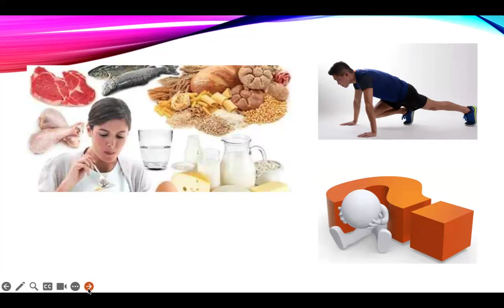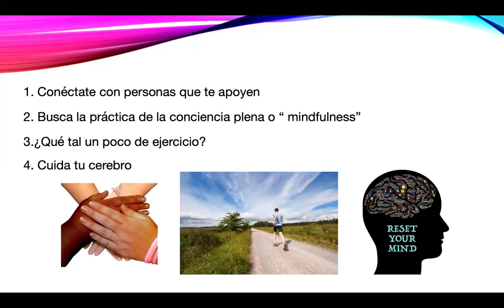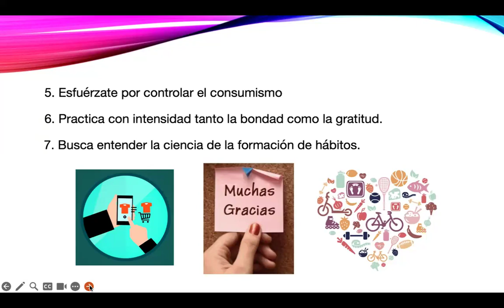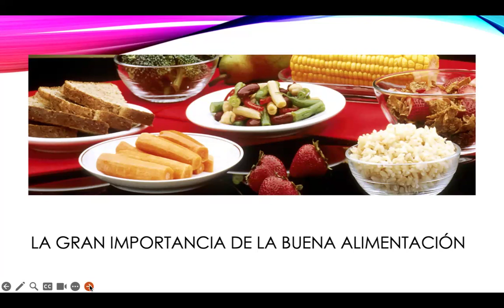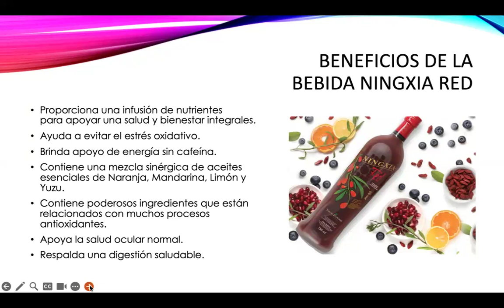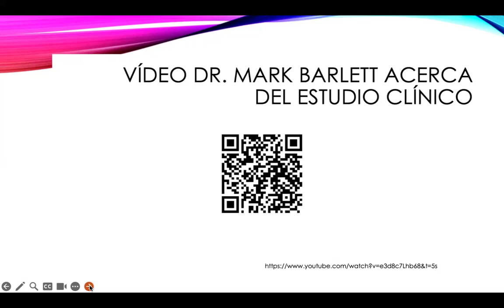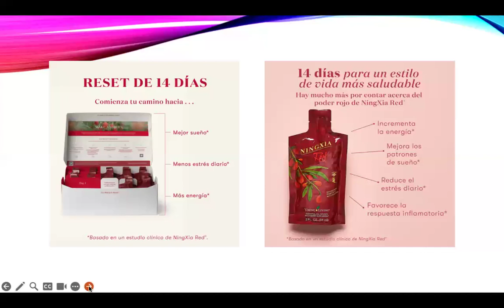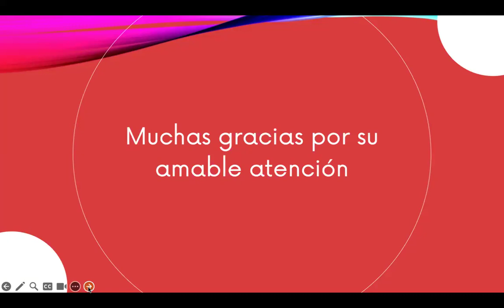Viviendo Bien en el 2024 Gotas de Bienestar Hector Rafael Torres y Carmen 16 enero 2024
Espacio Gotas de Bienestar con los Coach Hector Torres y Carmen Serra de Puerto Rico.
Grabado el 16 de enero 2024.